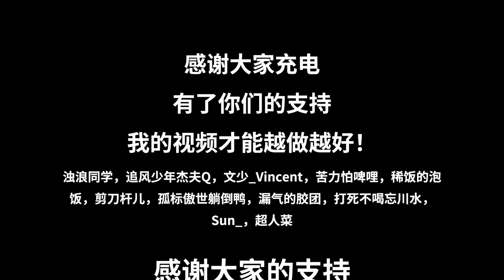咖啡茶叶蛋？真的不会吃死人吗！